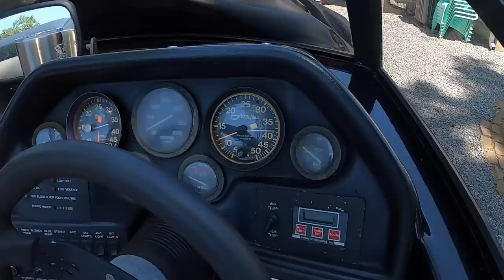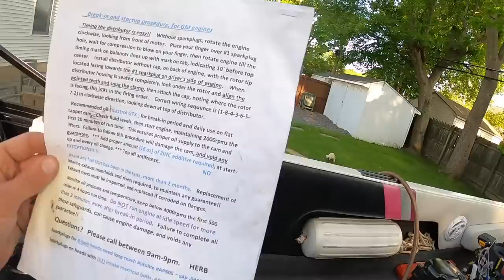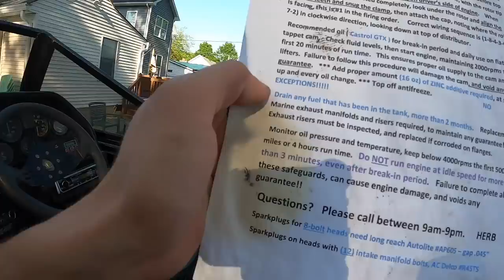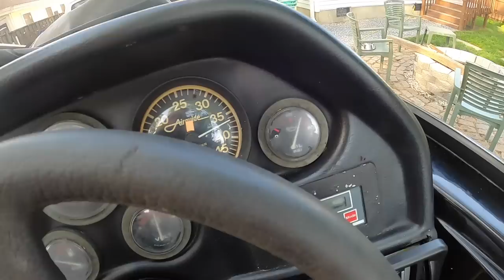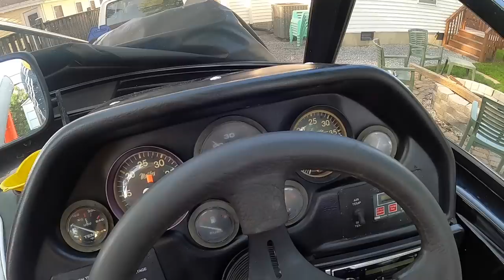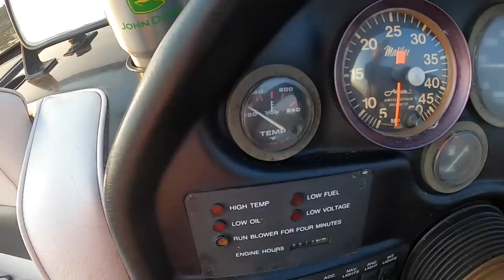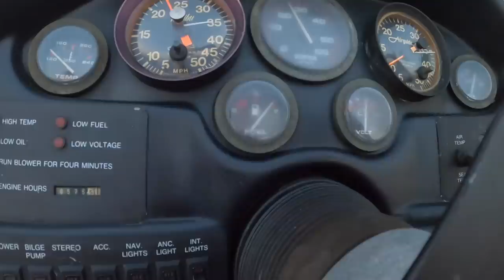NEW 350 HP CHEVY ENGINE - 1991 Malibu Competition Ski Tow Boat - Will It Start? | BOAT RESTORATION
On todays episode I FINALLY installed my brand new BUILT 350ci Chevy V8 that should make 350 HP and 400 lb-ft of torque?!?! This test drive is going to be a blast. (The OG engine only had 260 HP FYI). Now that the engine is running and driving well, it's time to start filming some great slalom water skiing, bare footing, and surfing videos.

Welcome to Makin Motor Moves!  My name is Ben and this is a channel based around all things boat and yacht restoration related. I work full time in the marine industry and when I'm not at work, I'm currently restoring my one of a kind 1992 Sea Ray 380 Sun Sport. This is my 12th boat project! From $100 boats to 60 year old relics, I started small and worked my way up. Despite my best judgement, I buy boats that need A LOT of work and fix them up myself. I grew up boating at the Lake of the Ozarks in Missouri, went to school to become an engineer, worked at John Deere for 5 years, and then decided to give it all up to pursue my dream to work in the recreational boat industry. Now having since moved to the Chesapeake Bay area, my mission is to share with the world my love and passion for mechanics and wrenching through my marine projects all while teaching you how to enjoy boats on a budget. Cheers, Makin Motor Moves.